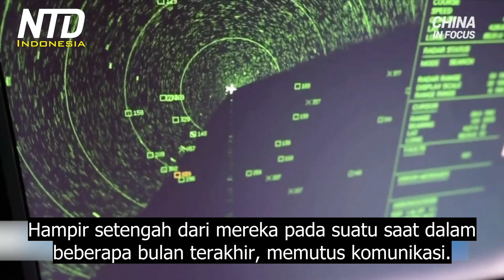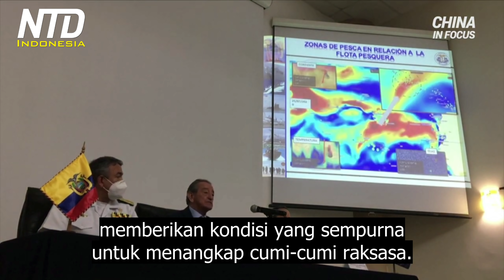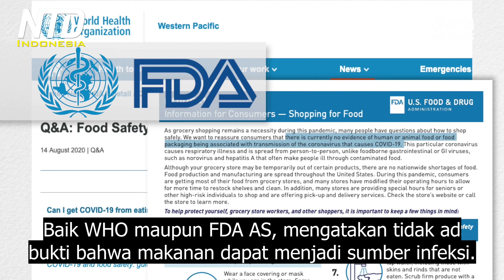Ekuador Mengalami Masalah Baru dengan Kapal Penangkap Ikan Tiongkok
Ekuador mengalami masalah lain dengan perahu-perahu Tiongkok yang memancing ikan di lepas pantai kepulauan Galapagos. Kini beberapa perahu telah mematikan sistem pelacakan, jadi mereka tidak bisa dilacak.

Impor udang dari Ekuador baru-baru ini mendapat kecaman di Tiongkok. Media pemerintah Tiongkok melaporkan virus PKT ditemukan pada kemasan udang impor dari Ekuador.

Ekuador sedang melakukan negosiasi ulang kesepakatan untuk merestrukturisasi hutang internasionalnya yang bernilai lebih dari 17 miliar Dolar. Bagian dari kesepakatan itu termasuk mendapatkan pinjaman baru dari Tiongkok, lebih dari 2 miliar Dolar pada bulan Agustus. Penasihat ekonomi baru untuk pemerintah Ekuador sangat menyarankan untuk tidak mengulangi kesalahan yang sama di masa lalu, terkait Tiongkok.